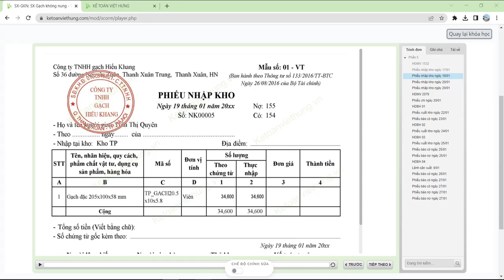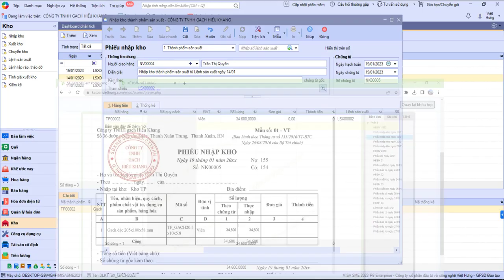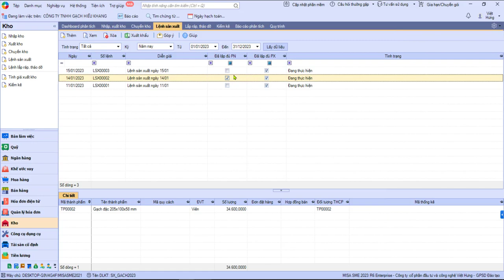Hạch Toán Phiếu Nhập Kho Thành Phẩm Công Ty Sản Xuất Gạch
Phiếu nhập kho đầu kỳ cho thành phẩm gạch đặc công ty sản xuất sau khi đưa NVL vào sản xuất tạo ra thành phẩm căn cứ vào lệnh sản xuất

📌 Đến với Trung Tâm Kế Toán Việt Hưng bạn sẽ được:
- Thời gian học: Vô cùng linh hoạt từ 8h30 - 23h00.
- Số buổi học: Không giới hạn.
- Giáo trình động: Cập nhật liên tục trên website.
- Chứng từ sống: Thật
- Giáo viên: Có kinh nghiệm trên 12 năm kinh nghiệm
- Hỗ trợ miễn phí: trọn đời.

►  Các khóa học KẾ TOÁN DOANH NGHIỆP